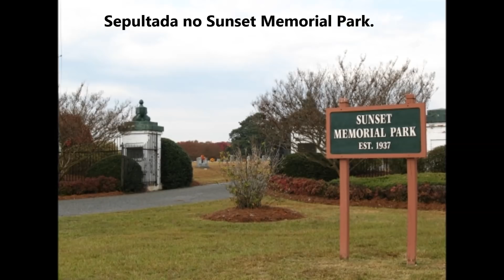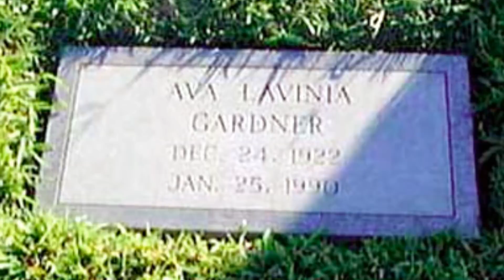Ava Gardner - Uma das Mulheres mais Bonitas do Mundo.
Vida e História da Atriz Ava Gardner, da sua Infância até a sua morte.